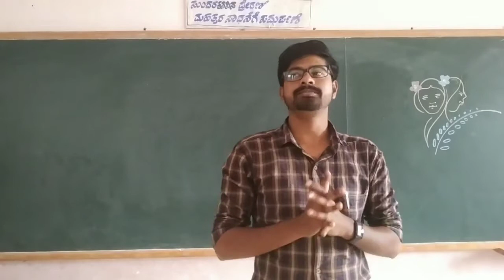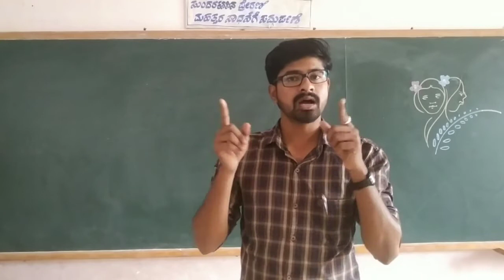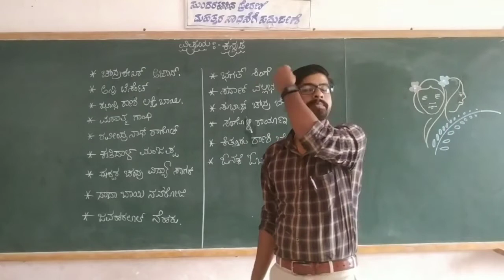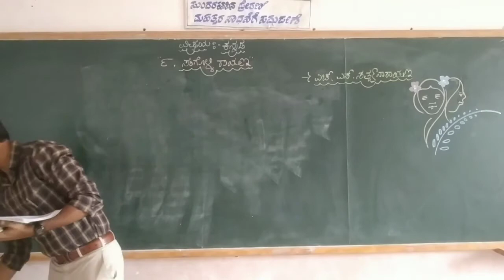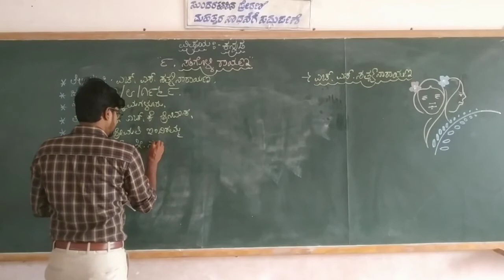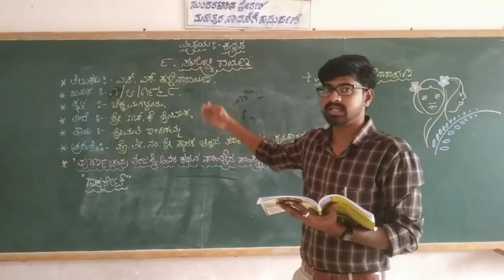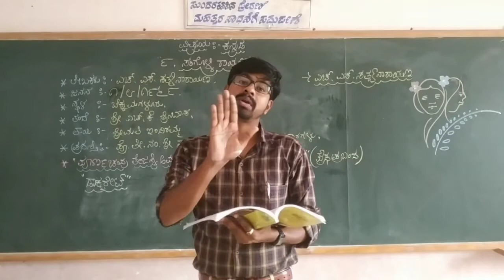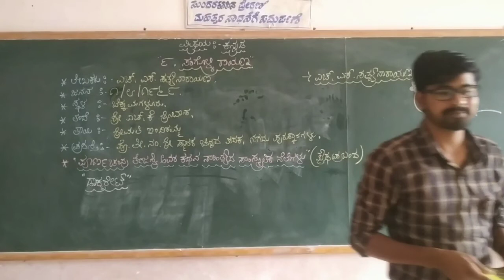5th Kannada Lesson 9 Sangolli Rayanna Part 1 Class by Dyamanna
5th Kannada Lesson 9 Sangolli Rayanna Part 1 Class by Dyamanna